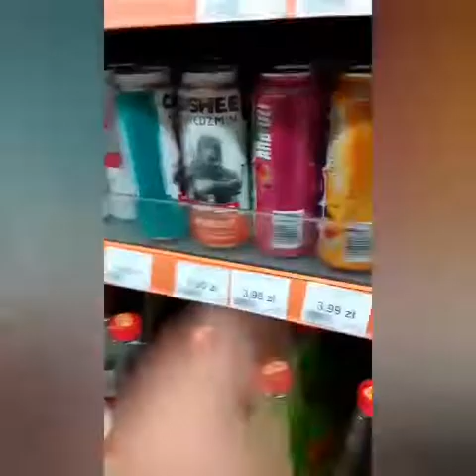ZCHACKERR (prod.Ryini) - ROCKSTAR (Official Music Video) 2022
Słuchaj singiel "ROCKSTAR"

Title: ROCKSTAR
Artist: ZCHACKERR
Mix: ZCHACKERR

Listen to Spotify !